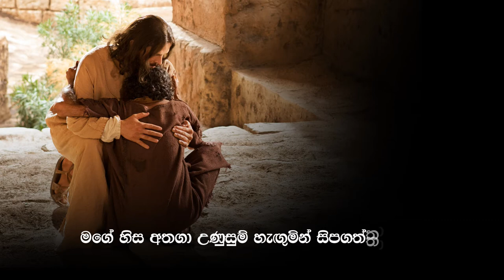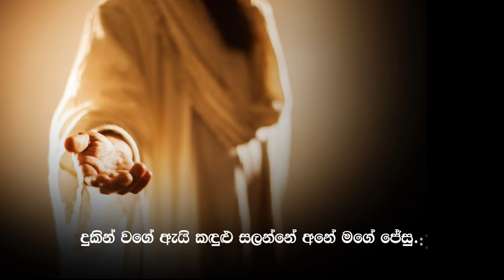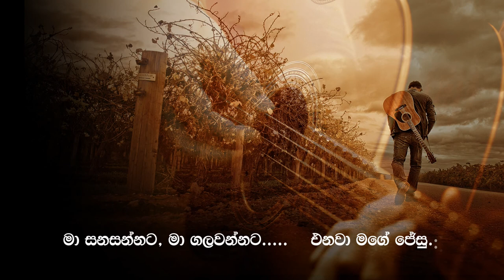Dathama Digukara (දෑතම දිගුකර) Guitar Version.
Vocal: Lesley Thomas, Music Direction: Damith Suranga Fernando, Lyrics: Nishantha Fernando, Melody: Shiromy Kurera, Mastering: Aruna Thamel. Video by: IMAGE VISION, Nainamadama.